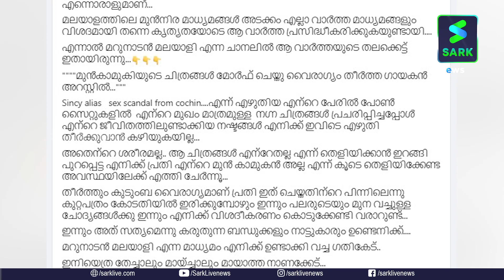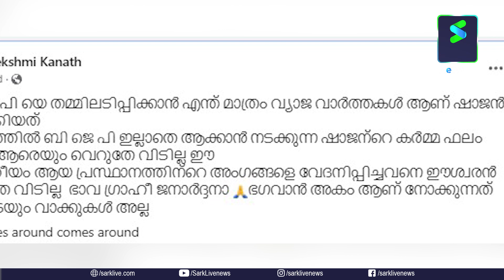കുരുക്ക് മുറുക്കി' വ്യാജവാര്‍ത്തകളുടെ ഇരകള്‍, മറുനാടന്‍ ഇനിയും പണി വാങ്ങും| Sark News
കുരുക്ക് മുറുക്കി'
വ്യാജവാര്‍ത്തകളുടെ ഇരകള്‍

മറുനാടന്‍ ഇനിയും പണി വാങ്ങും